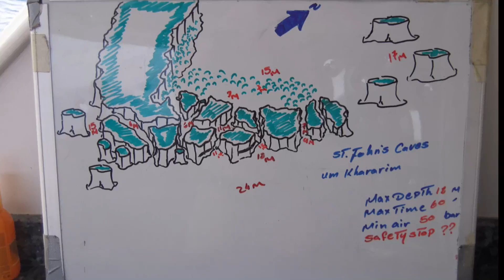Red Sea - Deep South Diving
Diving the deep south part of the Red Sea